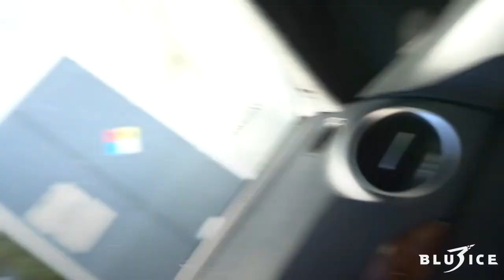Cheating GOLD DIGGER Steals $10,000 On Her Way To RUSSIA 💰🇷🇺 😱 Unexpected Ending!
👁 Get ready to laugh like never before watching this video of pranks ultimate unexpected funny fails compilation 2018, just wait for it funny fails, this laugh challenge is so funny. "Hi Comedy" Here are some of the funniest pranks gone wrong featuring all kind of funny moments, and other funny public pranks, social experiments, epic gold digger pranks, catching gold diggers, exposing gold diggers, pranking gold diggers, udy pranks, gone wrong pranks, gone wrong, supercars.